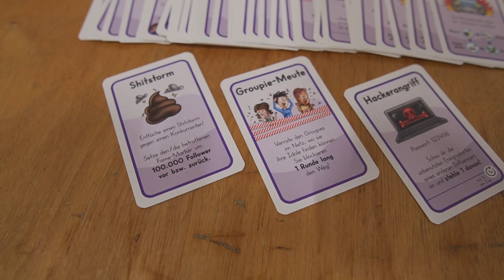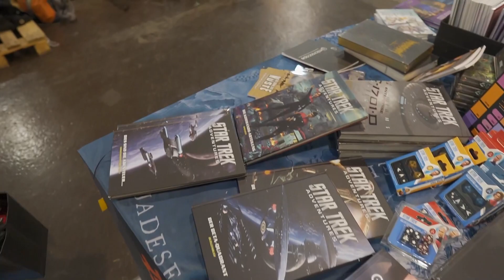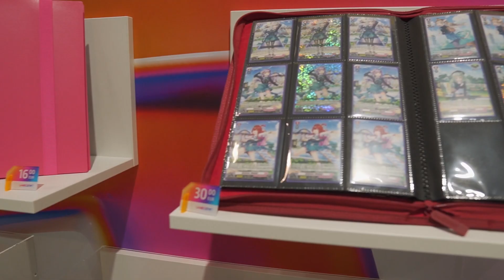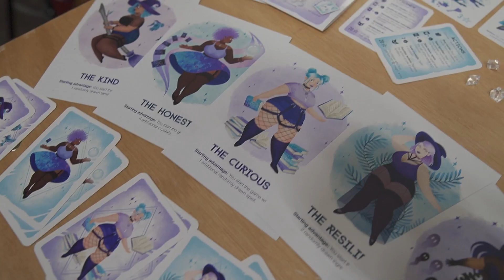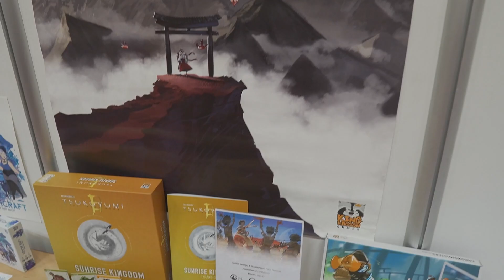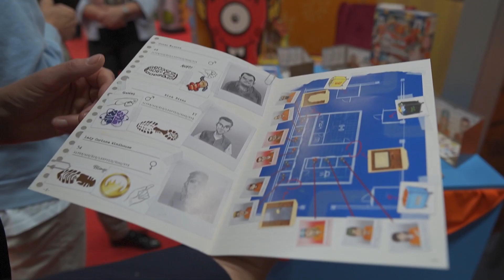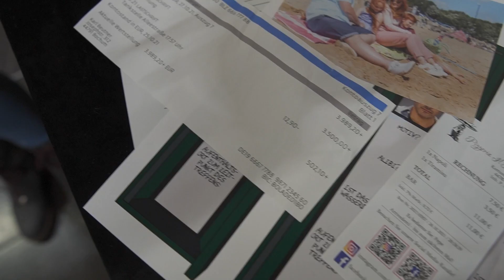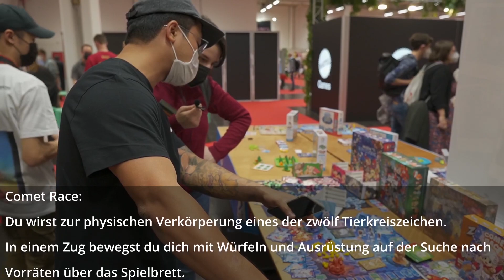Spieleneuheiten von der Spiel 2022 #2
Ich war auf der Spiel unterwegs und habe mir die Pressekonferenz und die Spieleneuheiten angesehen. In den nächsten 1-3 Videos werde ich euch einen groben Überblick geben, was es so neues in der Welt der Brettspiele gibt. Es waren wirklich einige wunderbare Dinge die ich am liebsten direkt mitgenommen hätte.

Auch konnte ich dank den tollen Leuten von OrkenspalterTV viel neues über die deutsche Pen and Paper Szene Erfahren und stelle euch dann bald ein paar Regelwerke vor. Bzw. Verrate euch welche mir besonders gefallen haben.

Mit dabei werden viele Produkte von System Matters & Uhrwerk sein. Diese habe ich freundlicherweise zur Verfügung gestellt bekommen. Einiges kenne ich ja bereits.
Mausritter z.B. habe ich ja erst vor kurzem auf dem Kanal von OrkenspalterTV spielen dürfen.